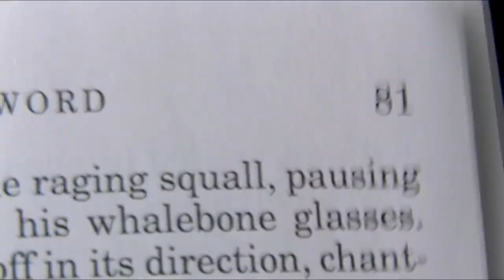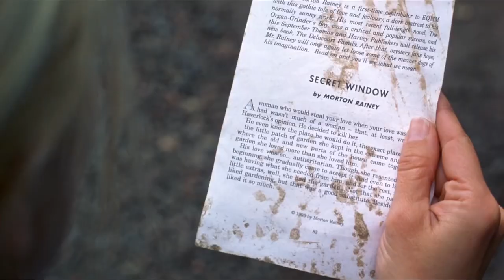Das geheime Fenster ≣ 2004 ≣ Trailer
Mystery-Thriller ≣ USA
Originaltitel ≣ Secret Window

≣ Regie ≣ David Koepp
≣ Cast ≣ Johnny Depp | John Turturro | Maria Bello | Timothy Hutton | Charles S. Dutton | Len Cariou